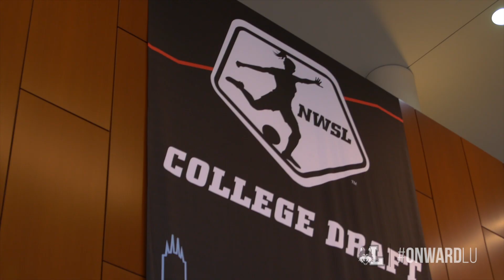Loyola's Jenna Szczeny Drafted By Chicago Red Stars